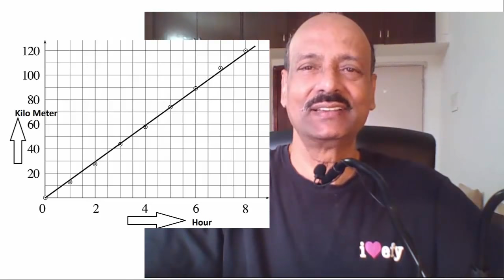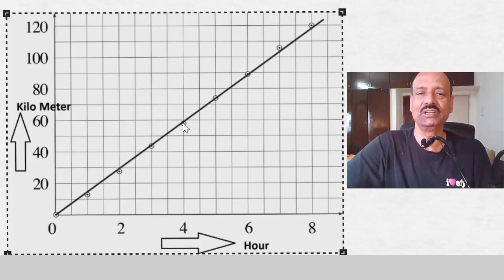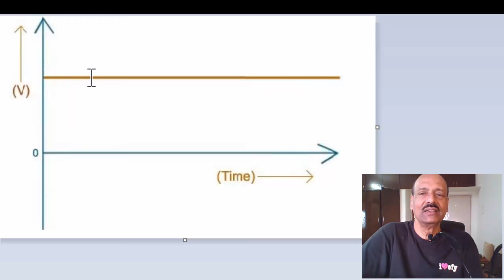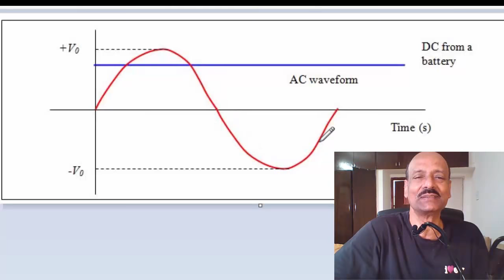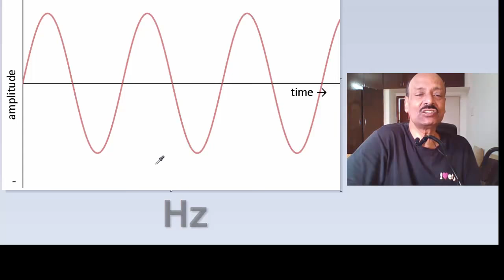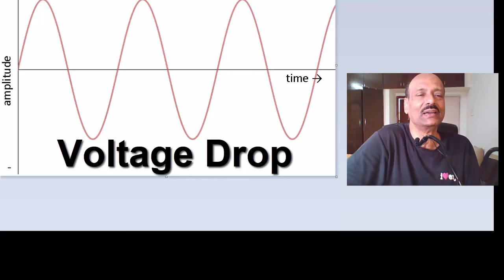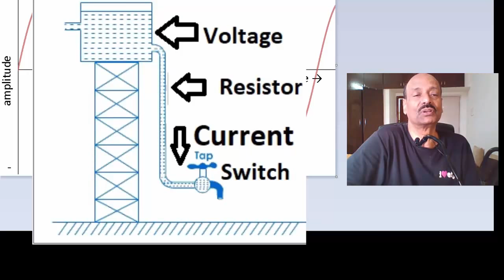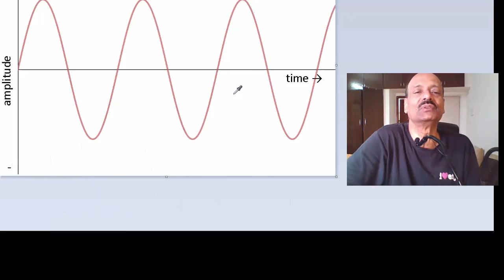Basic Electronics 2 Tutorial (in Hindi)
Basic electronics Part 2 covers AC DC and Frequency in practical electronics starting from technical terms offered in the form of free basic electronics tutorials in Hindi for easy understanding by non-engineers without going into too many technicalities and explained with day today similar examples. It is a beginners’ guide to electronics to be continued more in detail on electronic components, electrical symbols, digital electronics, analog electronics, their applications in practical electronics and electronics projects for students and technicians to get better job opportunities.